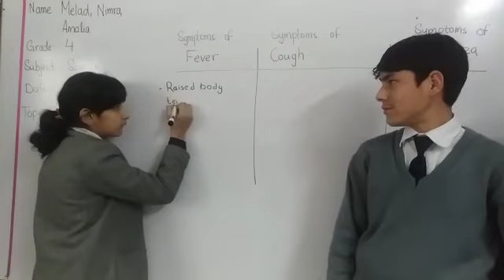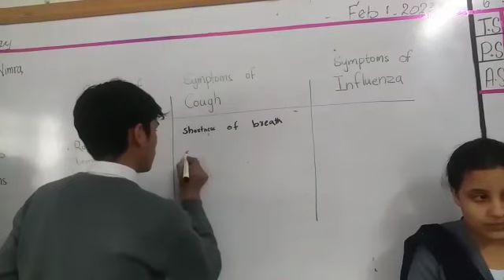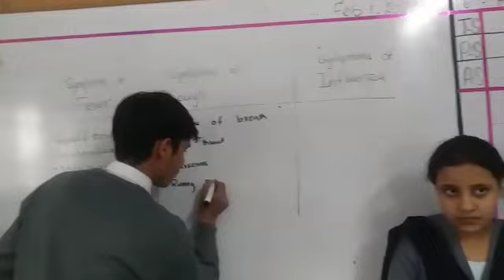What Are Symptoms / Causes/Treatment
About fever, cough, cold